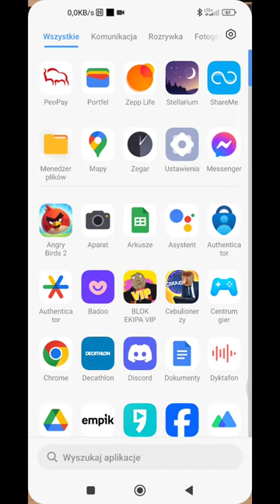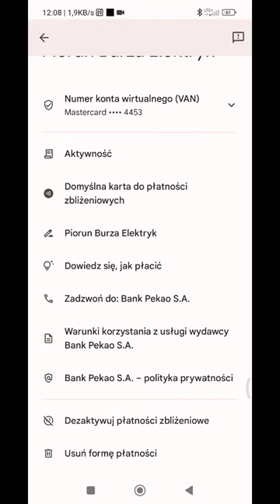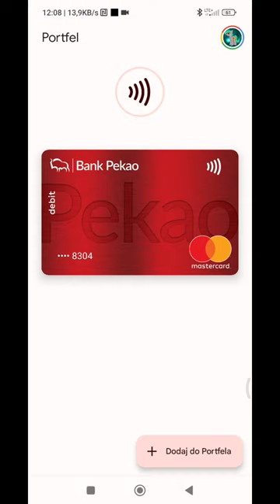Jak rozwiązać problem z aplikacją do płatności mobilnej portfel od Google??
normalnie powiem wam szczerze że ja na takie rzeczy to mam totalnie wyjebane i tyle ale po prostu zrobiłem to po to żeby większość osób nie miała tego samego co ja po prostu chodzi o to że jak cofnąć dodajecie nową kartę do portfelu to bywa tak że ona zostaje dodana błędnie tak jak w moim przypadku było i najlepszą operacją jaką można przeprowadzić to po prostu dodanie tej karty przez aplikację bankową jeszcze raz. i potem na starej karcie robimy dezaktywację płatności zbliżeniowych i zostaje nam tylko poprawnie dodana karta płatnicza.